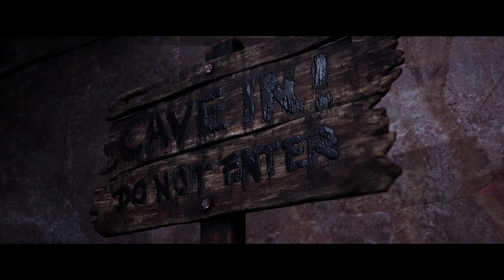THE QUARRY Walkthrough Part-11 (HINDI + ENGLISH)